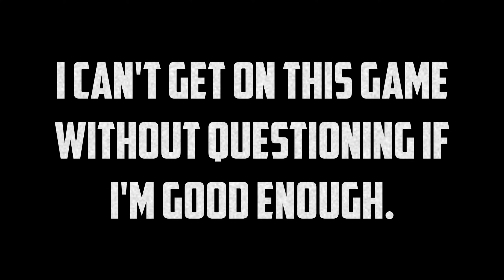(f0ny POV) Dear God.